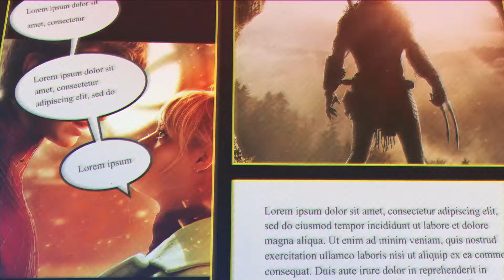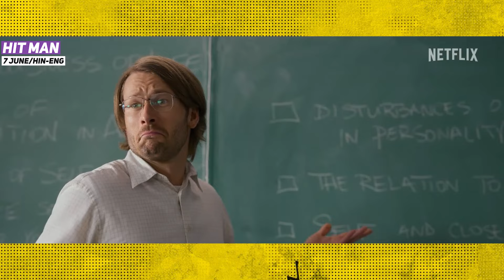Netflix New Releases In JUNE 2024 Series & Movies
NETFLIX New Release In JUNE 2024

Intro 00:00
How To Rob A Bank 00:26
Under Paris 00:35
Baki Hanma VS Kengan Ashura 00:50
Sweet Tooth 01:08
Hit Man 01:20
Mysteries of the Terracotta Warriors 01:43
Bridgerton (Season 3 – Part 2) 02:03
Ultraman Rising 02:11
Kleks Academy 02:20
Gangs of Galicia 02:34
Trigger Warning 02:48
Supacell 03:01
A Family Affair 03:09